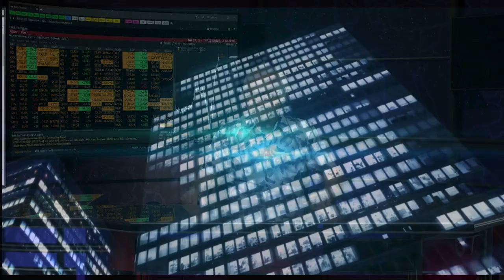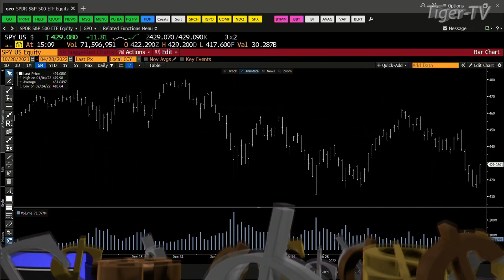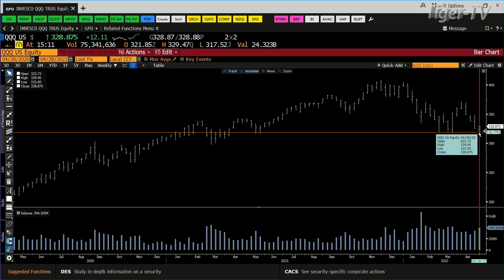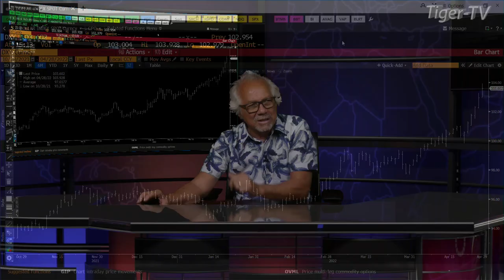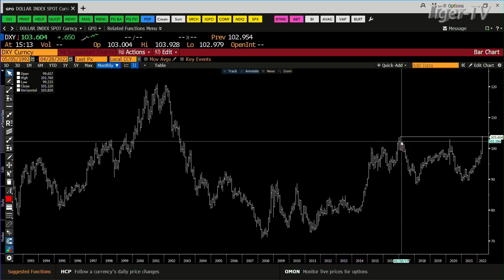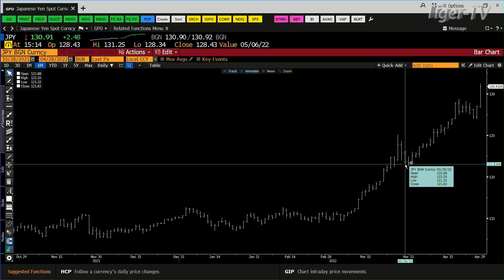April 28th Daily Market Recap - 2022